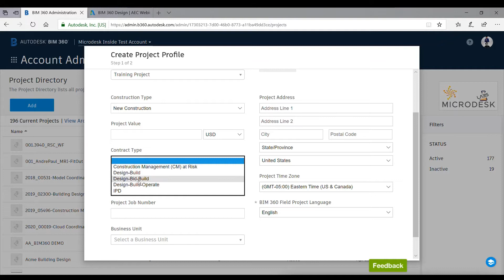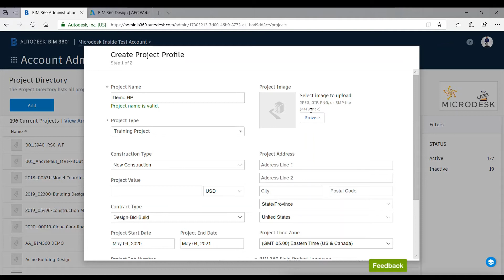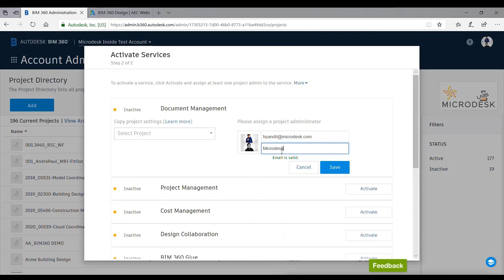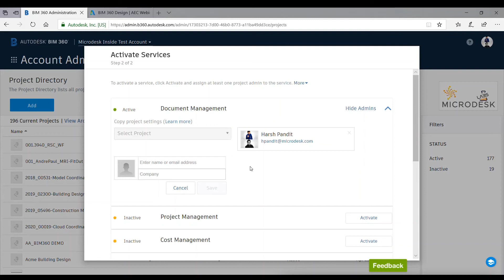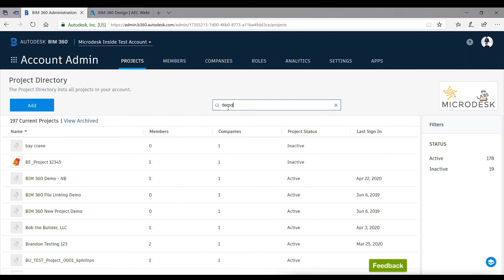How to Create a New Project in BIM 360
Learn the proper steps for setting up a new project in BIM 360 with Microdesk Tech Experts!

Contact our team of global consultants to learn more or call and +44 .